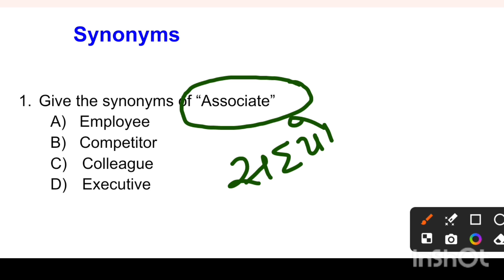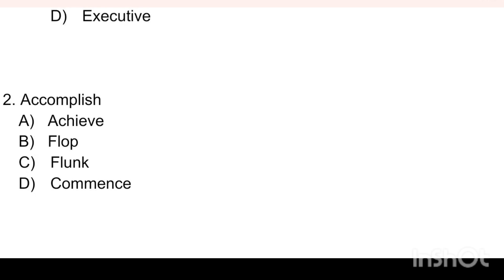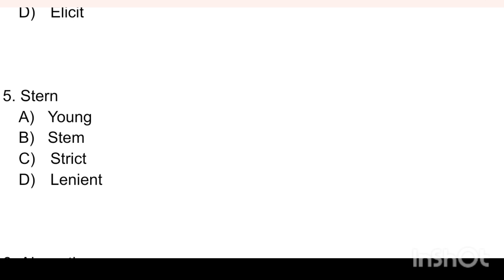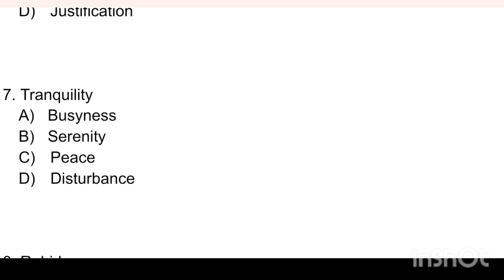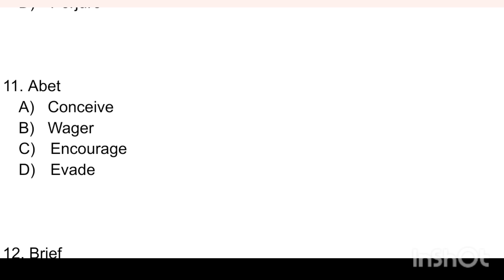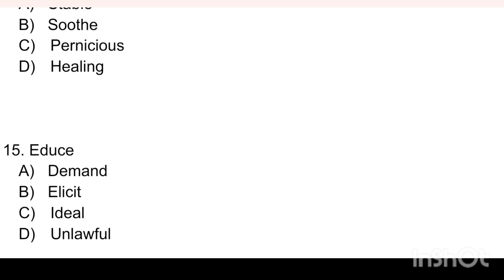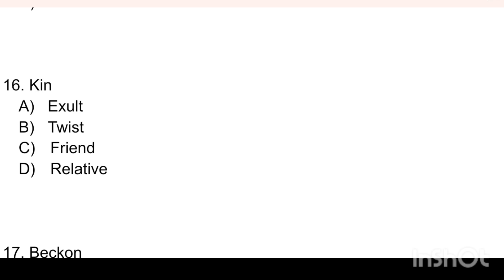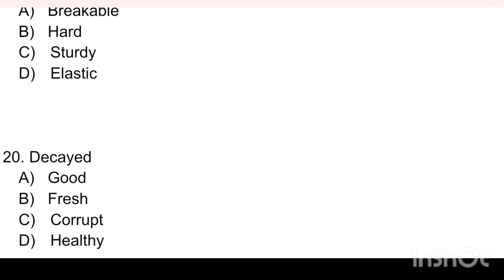Synonyms#vocabulary#synonyms for adre exam#adre#slrc#anycompetitionexam